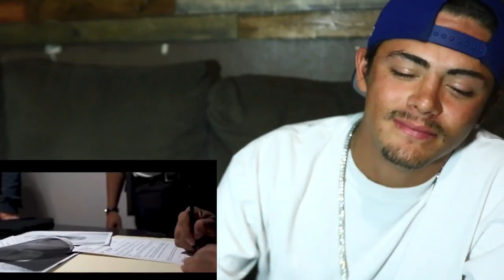Real Ones Only Music Video Reaction by @Locofficial_